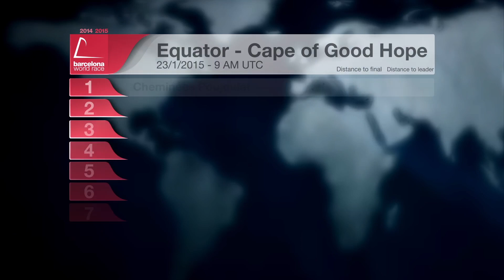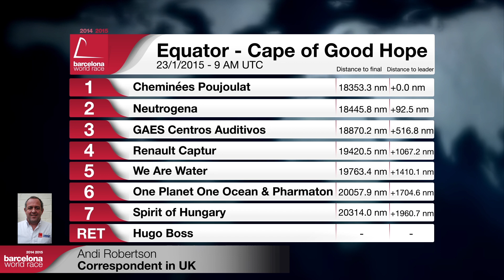(English) – Live program – Day 24 – Barcelona World Race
The crews race on IMOCA 60 yachts, 18 metres in length.

Anna Corbella, Gerard Marín, Bernard Stamm, Jean Le Cam,  Pepe Ribes, Guillermo Altadill, José Muñoz, Aleix Gelabert, Didac Costa, Sébastien Audigane, Nandor Fa,  Bruno Gracia, Willy García